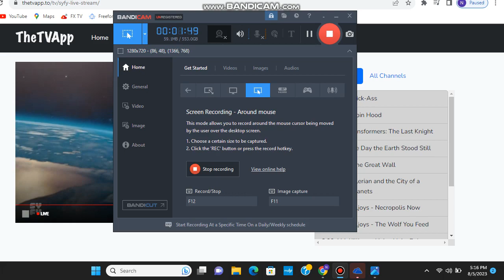The Day the Earth Stood Still (2008) end credits (SYFY live channel)